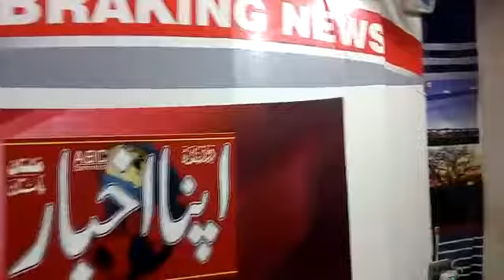girls listen news